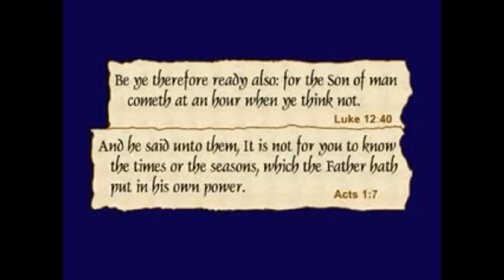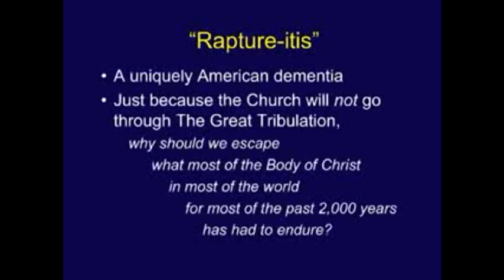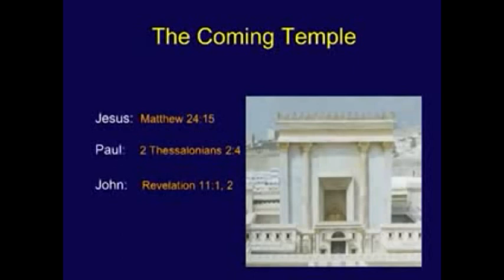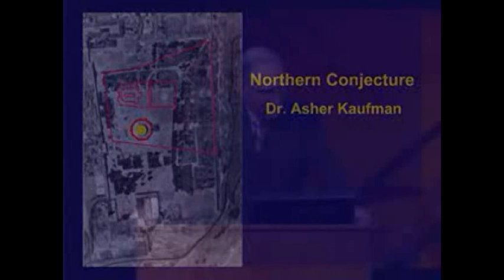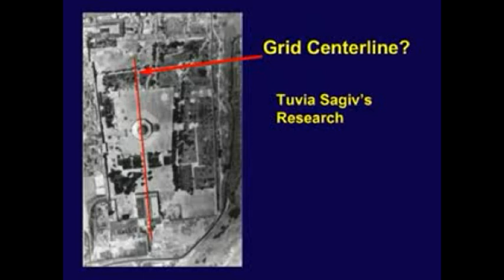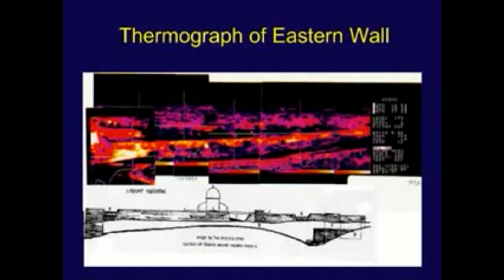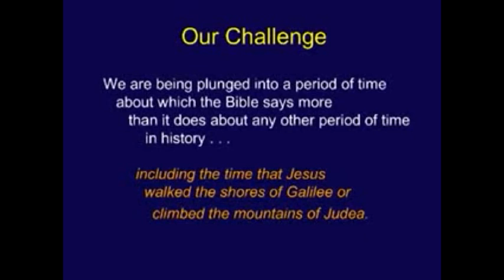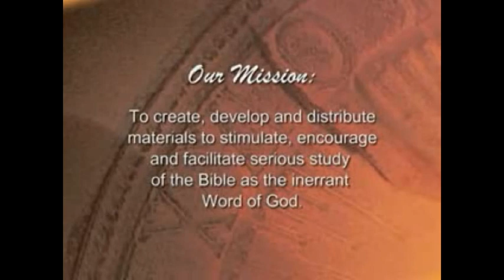Chuck Missler on Harpazo: Rapture at Least Expected Time, Order of Events